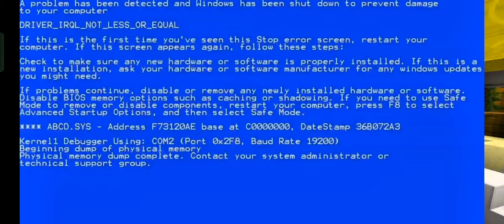Spending 10,000 GC To Buy New ice fox Fairy in bedwars ll blockman go 👀☠️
For Exter Content hehe